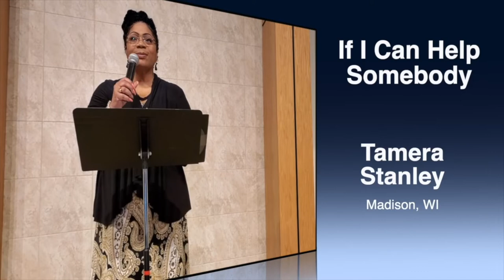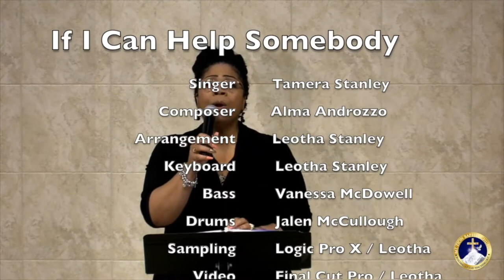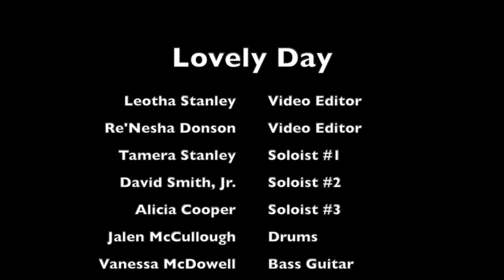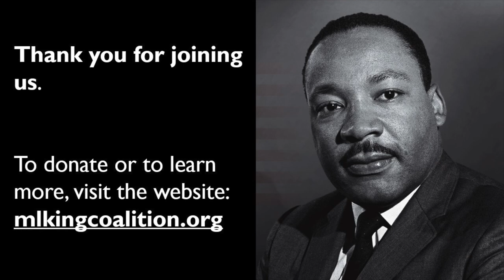Sunday, January 16 @ 11 am - ``Celebrating the Life & Dream of Rev. Dr. Martin Luther King, Jr.``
The King Coalition, which annually organizes events celebrating MLK Day and Juneteenth, will present its interfaith MLK worship celebration again this year. FUS will join other area congregations in making their celebration our service for the weekend, and FUS is honored to serve again as the host site for filming most of the service.